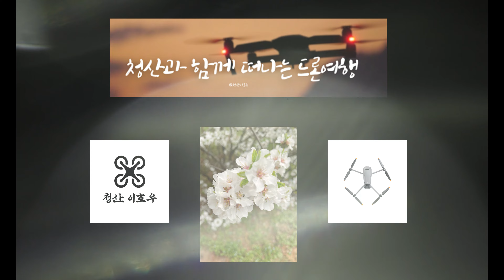검단신도시1단계 금성백조 예미지2차 퍼스트포레 공사진행현장 탐방 [ 드론사진,영상촬영 230404 오전 11시경 ]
검단신도시금성백조예미지2차퍼스트포레AB3-2BL#검단신도시예미지2차#인천서구검단신도시1단계
Geumdan New Town Geumseong Swan Yemiji 2nd First Fore AB3-2BL # Geomdan New Town Yemiji 2nd # Geomdan New Town Phase 1 in Seo-gu, Incheon

# 금성백조예미지2차퍼스트포레AB3-2BL
# Goldstar Swan Yemiji 2nd First Fore AB3-2BL

* [공식] 검단신도시 예미지2차 퍼스트포레 입주예정자협의회

[사업개요]

* 사업명 : 인천검단신도시 AB3-2BL  공동주택  신축공사
* 대지위치 : 인천검단신도시 AB3-2BL
* 주소 : 인천시 서구 당하동 978(지번)
* 건설사 : (주) 금성백조건설
* 대지면적 : 65,934.0000m2
* 조경면적 : 29,812.76m2(45,22%/법정15%이상)
* 용적률 / 건폐율 : 209.81% / 15.20%
* 건축규모 : 지하2층 ~ 지상25층 (10개동)
* 총세대수 : 1,172세대
* 주차대수 : APT 1,699대 (1,445대/세대)
* 난방방식 : 지역난방
* 입주시기 : 2023년 10월예정

[business overview]

* Project name: Incheon Geomdan New Town AB3-2BL Apartment House New Construction
* Site Location: Incheon Geomdan New Town AB3-2BL
* Address: 978 Dangha-dong, Seo-gu, Incheon (Lot number)
* Construction company: Geumseong Swan Construction Co., Ltd.
* Site area: 65,934.0000m2
* Landscaping area: 29,812.76m2 (45,22% / legal 15% or more)
* Floor area ratio / building-to-land ratio: 209.81% / 15.20%
* Building scale: 2 stories below the ground ~ 25 stories above the ground (10 buildings)
* Total number of households: 1,172 households
* Number of parking spaces: APT 1,699 (1,445/household)
* Heating method: district heating
* Move-in date: October 2023

1)1단계지역의 세대수는 33,579호 인구수 82,100명 정도 규모로 예상된다고 하네요~~
2)2021년까지 1단계 지역을 마무리하고 2023년 2단계 / 2025년 3단계가 예정되어 있습니다.

1) It is said that the number of households in the first stage area is expected to be about 82,100 with 33,579 households.
2) The first phase area will be completed by 2021, and the second phase

* 촬영일짜 : 2023년 4월 4일  오전 11:00
* Filming date: April 4, 2023 11:00 am

* 장비 : DJI 매빅3 클래식 (4K 60FPS)
* Equipment: DJI Mavic 3 Classic (4K 60FPS)

# Video release date: April 5, 2023 Video #869

감사합니다.